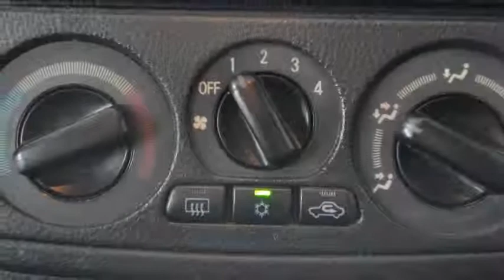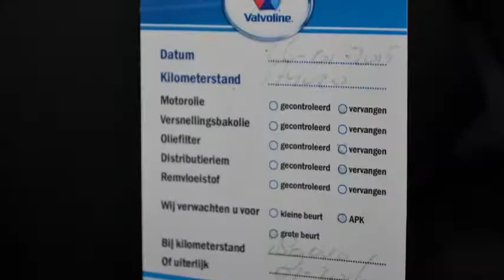Mitsubishi Lancer Station Wagon Station Wagon 1.6 Sport Airco Inruil mogelijk .